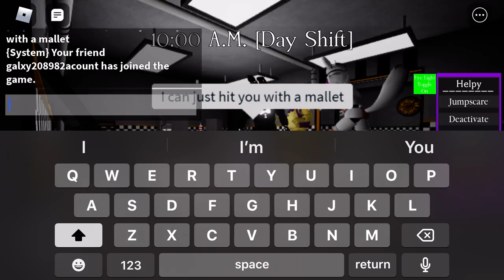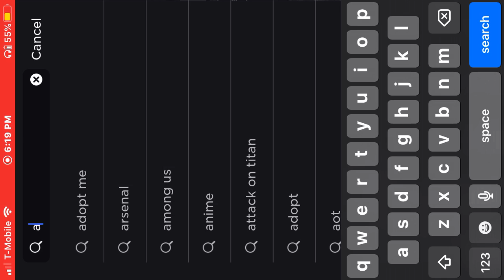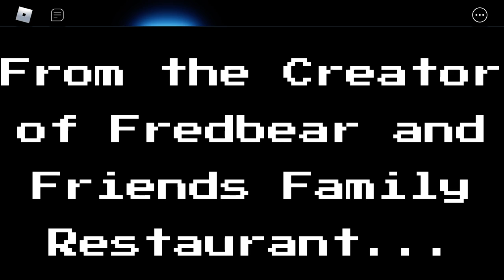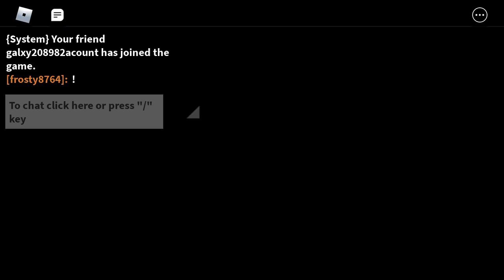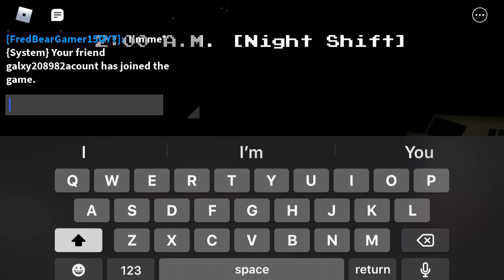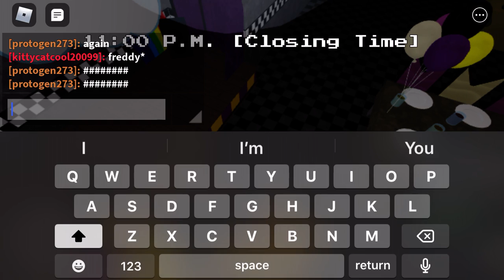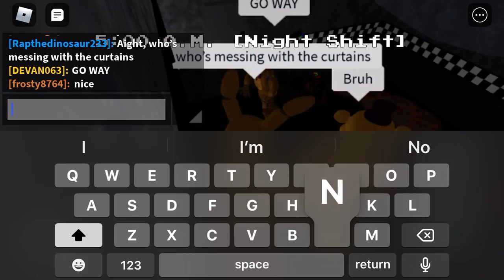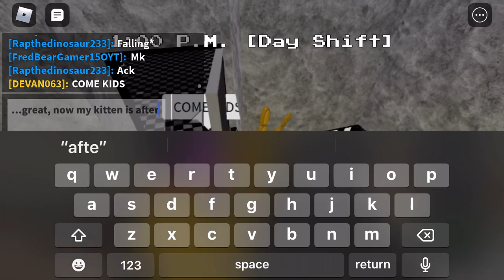[ROBLOX] Playing FMR and AFD (FT FredBearGamer150YT_OFFICIAL)